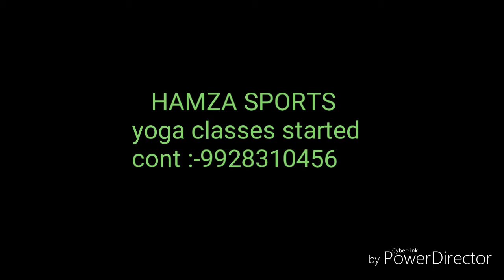Yoga power stamina HAMZA SPORTS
Power yoga HAMZA SPORTS